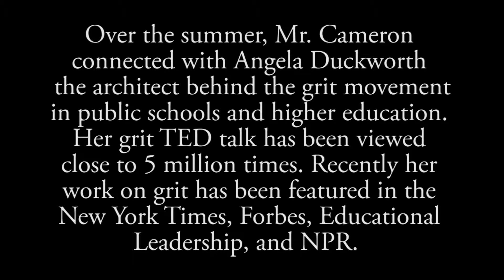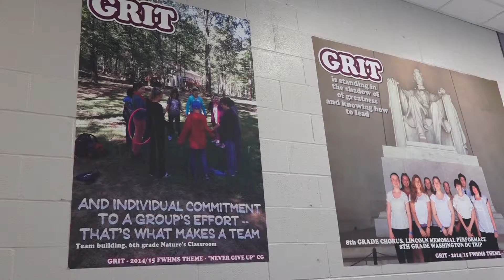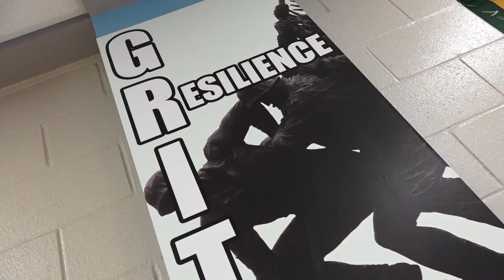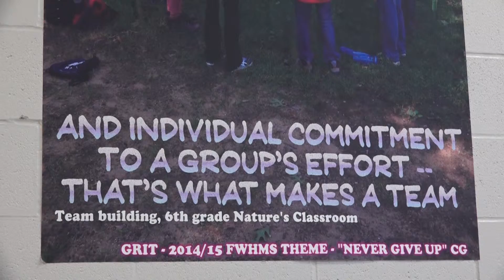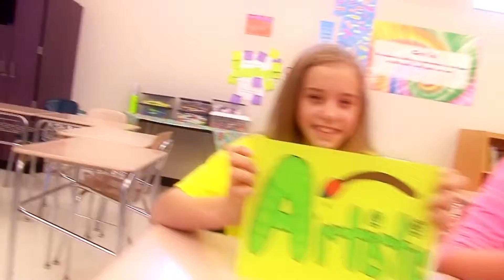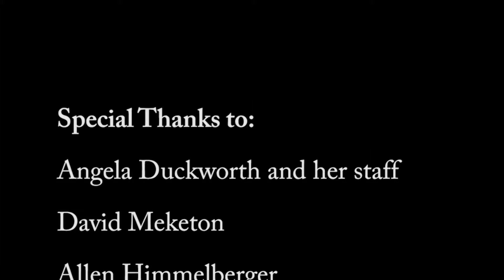GRIT FINAL 81115